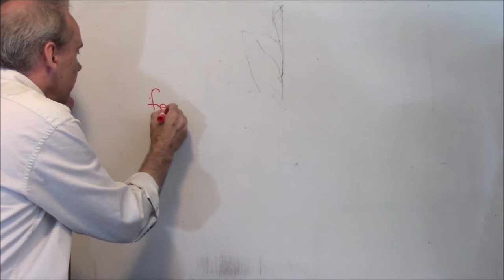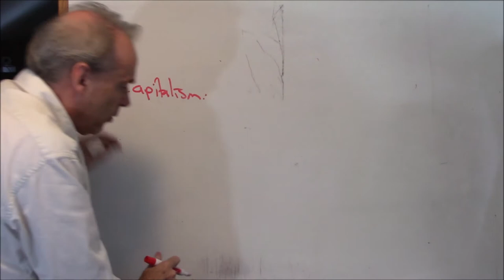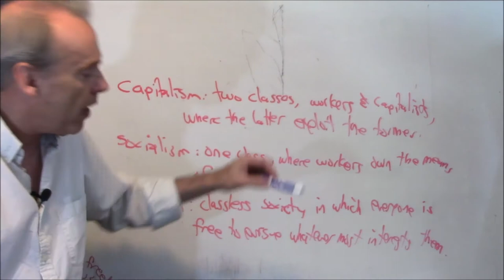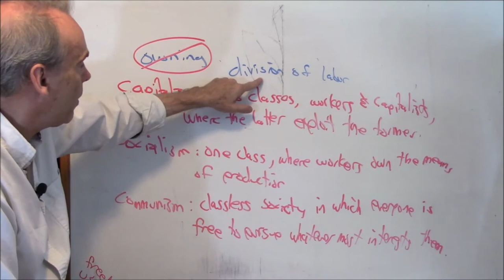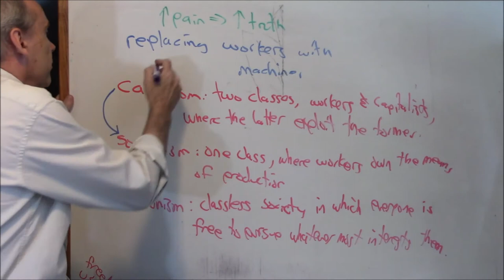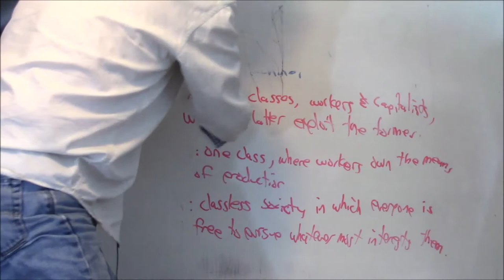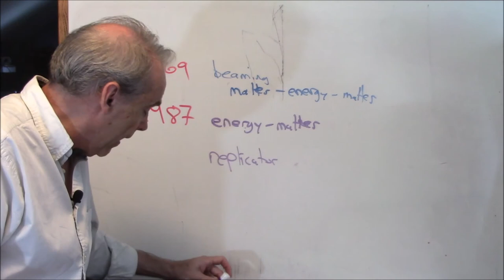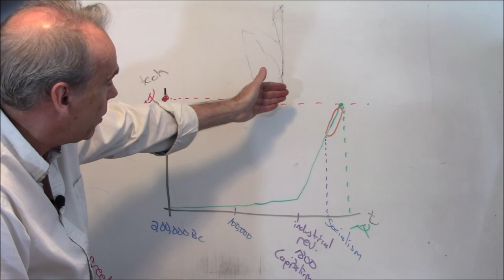1 09 Marx 02